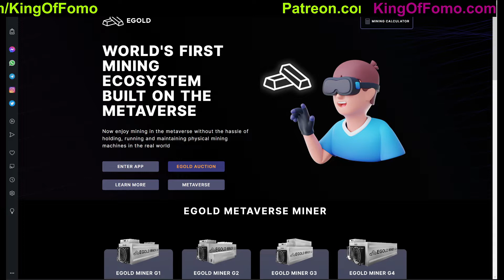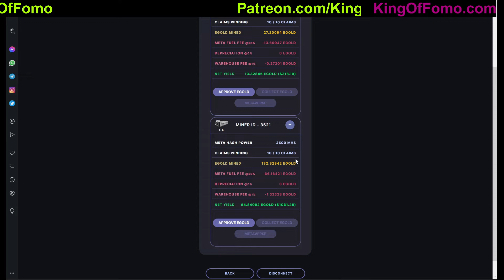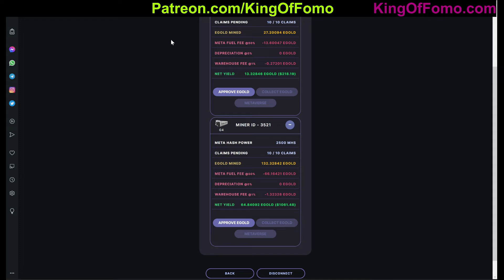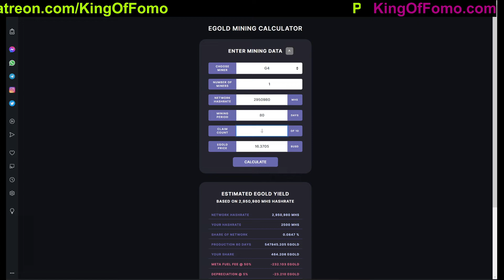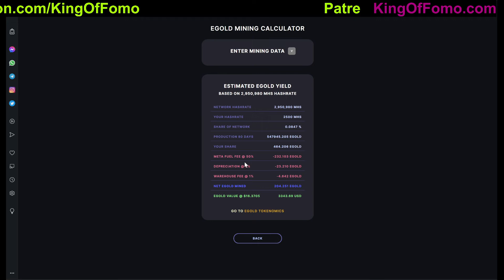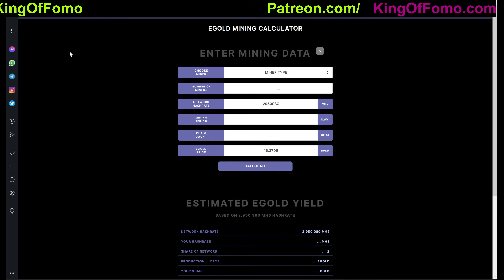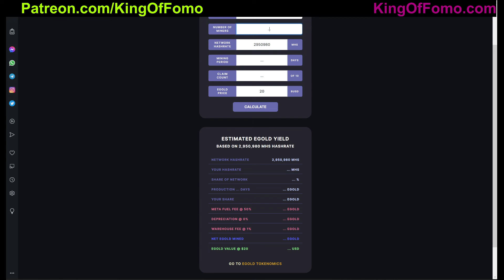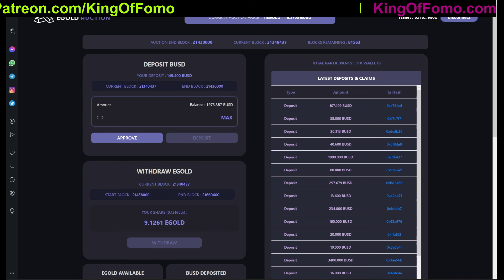EGold 50% ROI in ONE MONTH!!!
- Enter into the Dapp browser of your wallet
Click on „ENTER APP“
- Confirm which wallet you’re using
- Now enter the Referral Address 0x10AE7B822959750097Ab2bD6CE8c82B2bE719502 and click „SUBMIT“
- Go to „BUY MINER“
- Choose your Miner

- Go to "STAKE MINERS"
- Select miner to stake
- Hit "APPROVE" and confirm the transaction.
- Hit "START MINING"